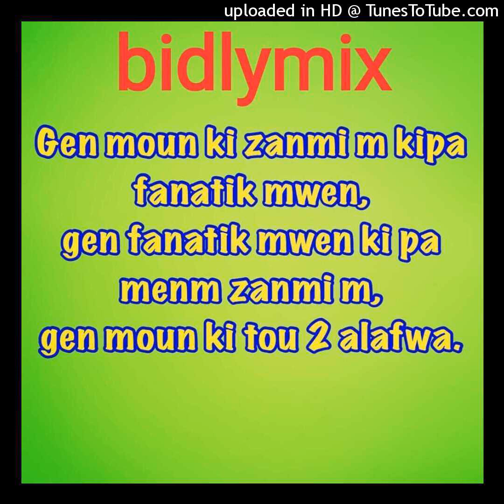afro_lekol_tifi#VS_lekol_ti gason remix 2021 by bidlymix-mc